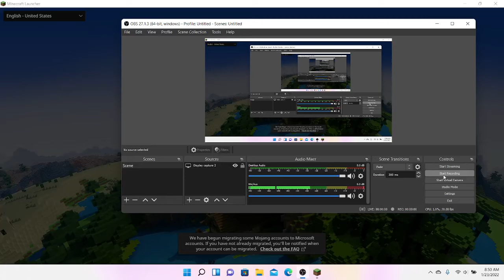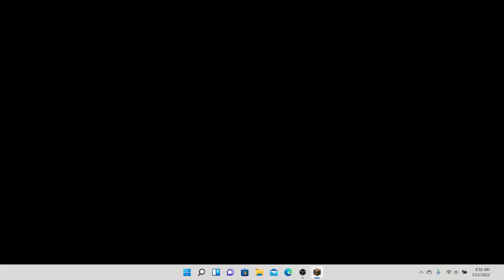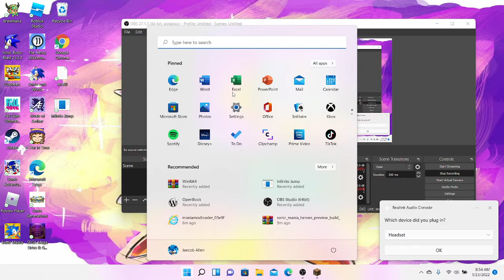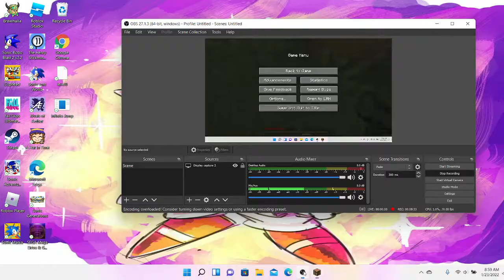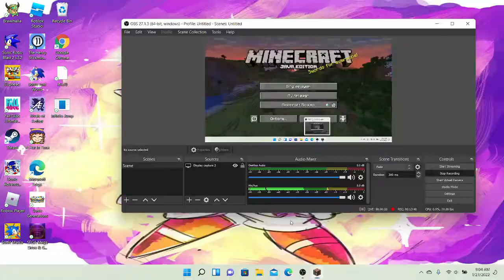Minecraft Lets Play: Part 2!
My second minecraft video, I just want to hit 100 subscribers.